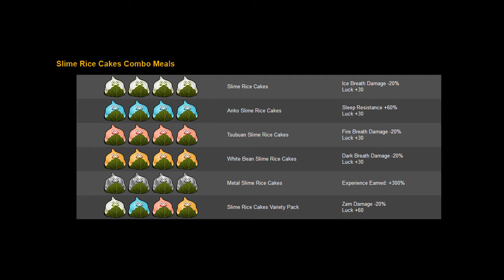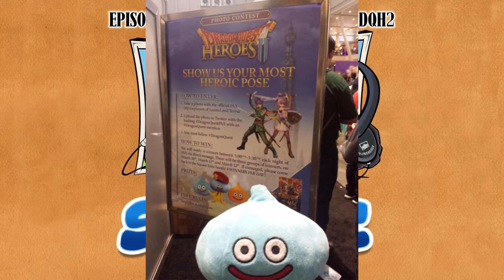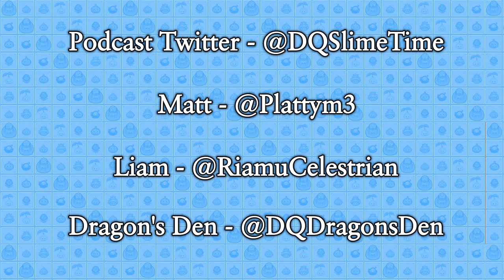Slime Time Dragon Quest Podcast - Episode 017 - Brother Jaybird and DQH2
Hosts Liamland & Plattym3 invite Dragon’s Den owner Woodus on as we talk to resident DQ Heroes expert, Brother Jaybird!  We get to know him and his DQ fandom a bit before diving into the most actiony Dragon Quest games of all: Dragon Quest Heroes. This episode we chat about Dragon Quest’s second foray into the musousphere, Dragon Quest Heroes 2.

For more Brother Jaybird, look for him posting all around the Dragon’s Den.